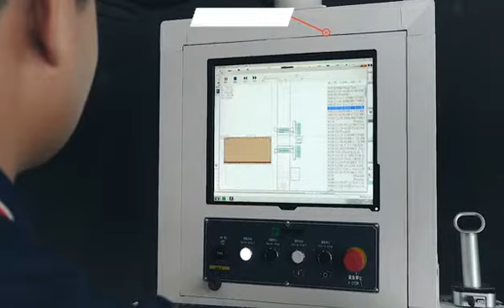CNC 6 sides boring machine WDC6421N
The woodworking boring machine has a response speed of microsecond level, and can open the full-function operation mode to meet different process requirements. There are two boring blocks and a 3.5kw spindle on the top processing unit; one boring block and one 3.5kw spindle on the bottom processing unit. Spindle; well-arranged drill layout for simultaneous mirroring.